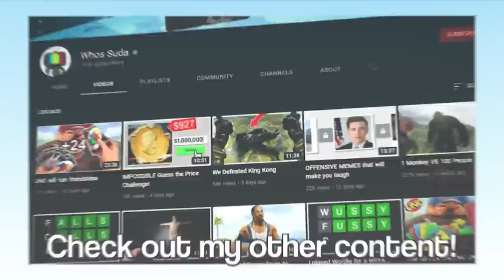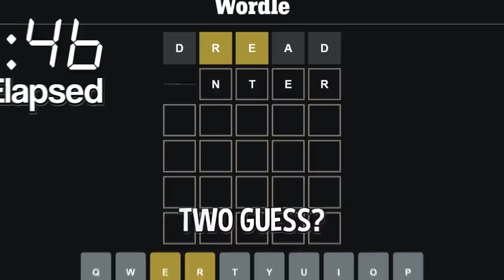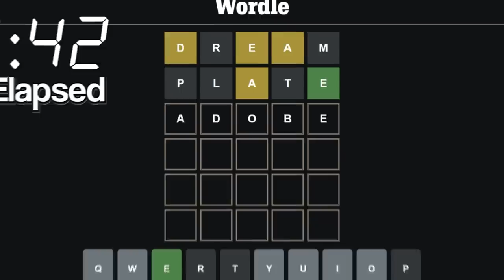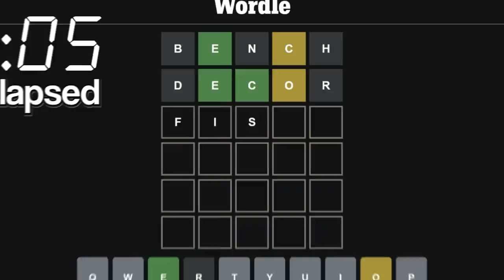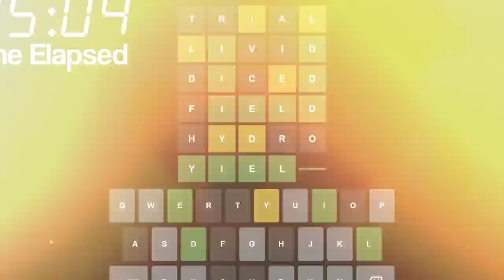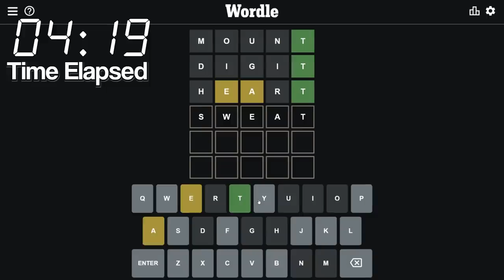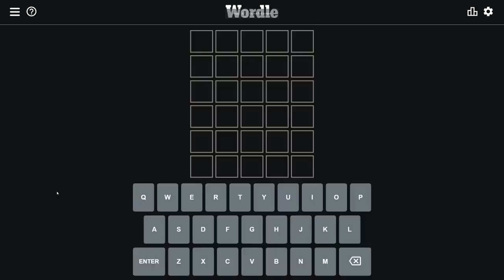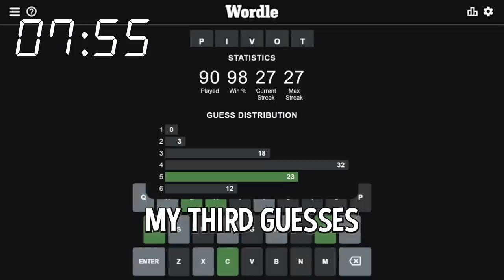The IMPOSSIBLE Wordle..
and find out how you can get 3 months of ExpressVPN free!
I played wordle everyday for a month.. I cut out a few days and in this video theres 17 days

Friends in the video  @Exzd @HyperNovaPuma

This is the hardest wordle yet.. Homer is an impossible word.. what does that even mean. My first lost smh